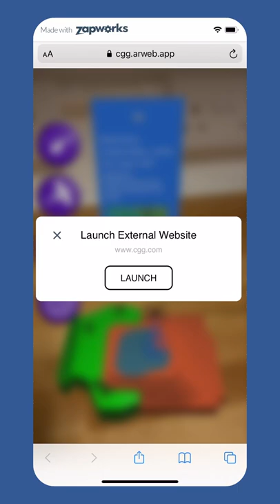WebAR for Marketing: CGG – Tailings Geo Marketing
Here at Zappar we are an augmented reality platform and creative studio rolled in one. We have been working to democratize AR and MR since 2011.